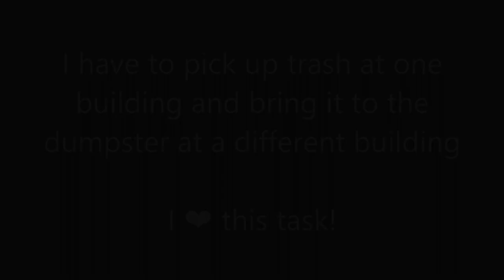Let's ... get the trash!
Oscar the Grouch helps me take trash from a building in West Warwick and bring it to our dumpster at the Sea Shell Motel.

We take trash from this five unit apartment building weekly (usually) because doing it ourselves avoids paying a trash hauling company to do it for us.  Oscar was a strong influence in my formative years.

The premise behind the "Let's ..." series:
When your significant other says "Let's XYZ today" it's code for "You need to do XYZ today".  "Let's ... get the trash" is one of a series of videos to explore this topic.  Not all videos in the series will fit into the aforementioned circumstance, some videos will just bring you along to do mundane or interesting tasks.

This was shot using a DJI Osmo Pocket 2 and a DJI Osmo Action 2.  Post production processing was done using DaVinci Resolve studio version.